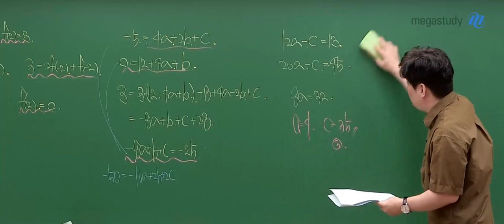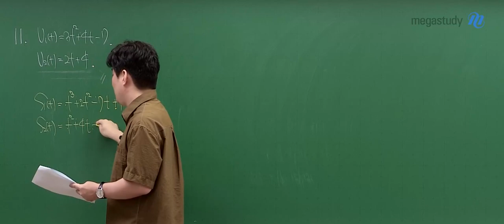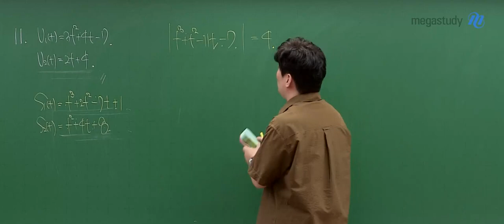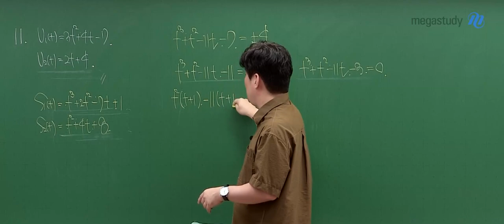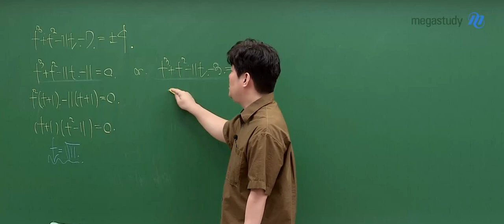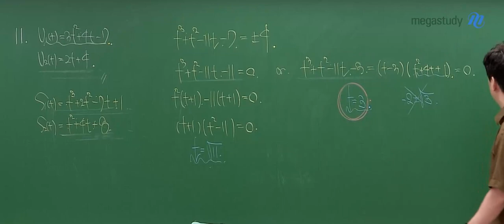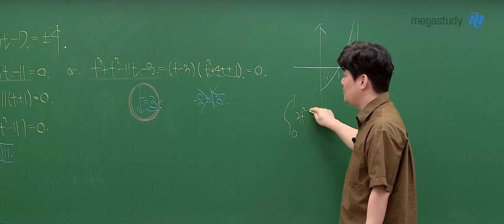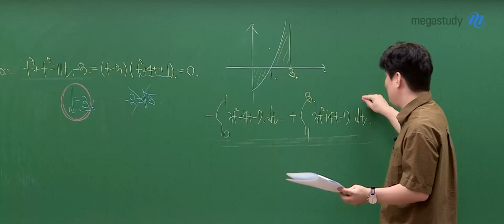[메가스터디] 수학 김성은쌤 – 2024학년도 고3 9월 모평 수학 공통 해설강의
메가스터디 수학 김성은 선생님의
2024학년도 고3 9월 모의평가 수학 공통 해설강의가 업로드 되었습니다.

- 수학 김성은 선생님에 대해 자세히 알고 싶다면?